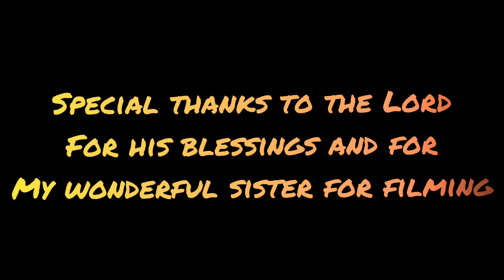Turbo beaver's majestic flight!!!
This was the most amazing evening I have ever flown in!!! Being there with the sun setting and the clouds changing color was so majestic! God really knows how to make such beautiful things for us to enjoy 👨🏻‍🔧🏁🇺🇸.
  This is the day the Lord has made let us rejoice and be glad in it !!!